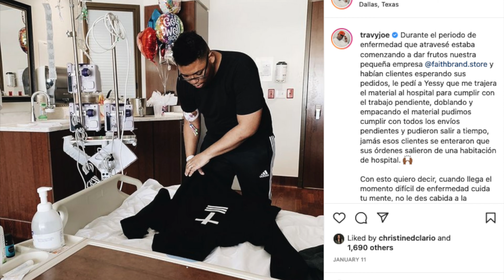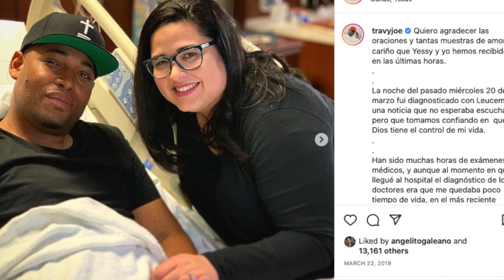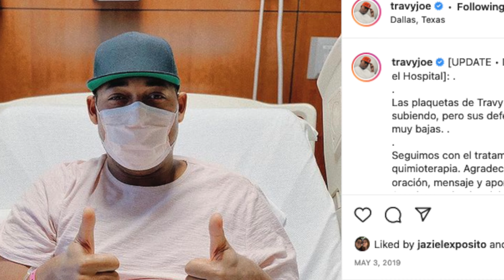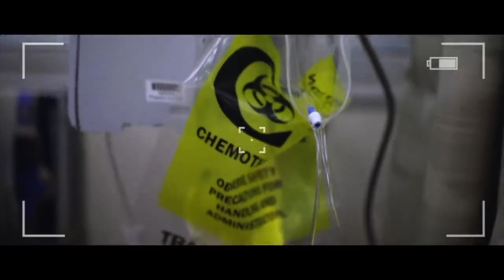El Andén 🚧 Travy Joe | CVCLAVOZ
Fabio Criales se sienta con Travy Joe a hablar acerca del regalo del cancer.

¿Te gustó este Andén?

CVCLAVOZ es una iniciativa de Christian Vision (CV), un ministerio global con la misión de evangelizar a las naciones. CVCLAVOZ es una parte clave del trabajo de CV para movilizar y equipar a los cristianos en LATAM.